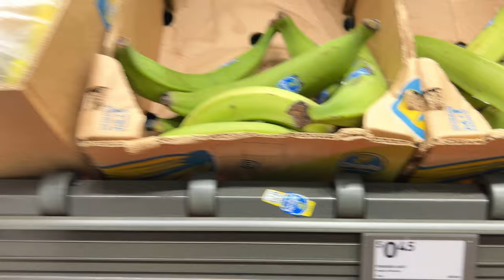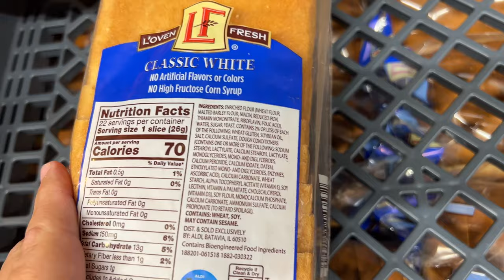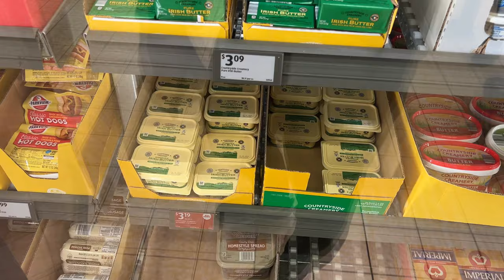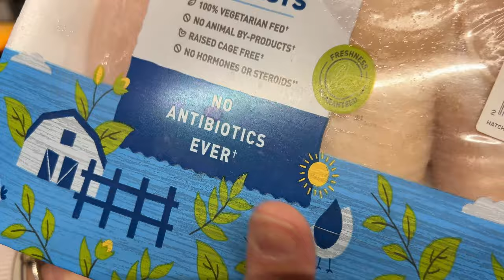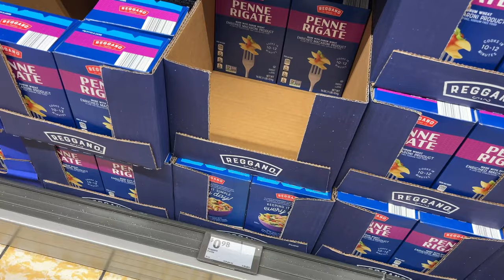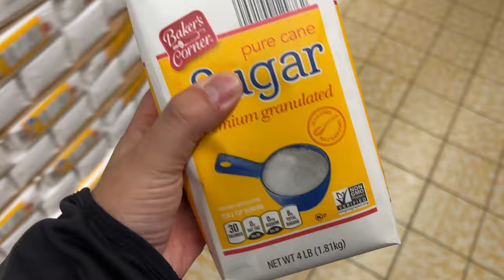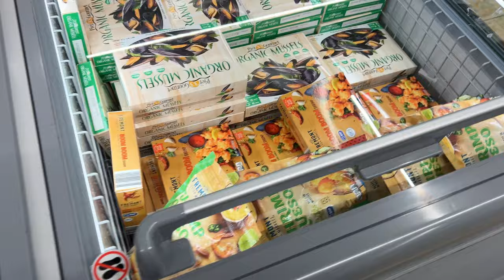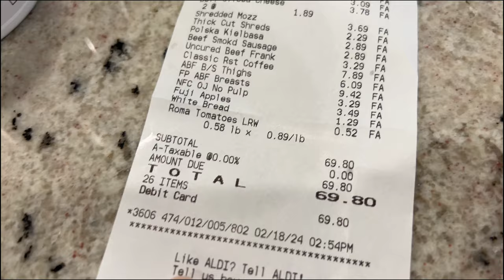Quanto CUSTOU uma COMPRA BÁSICA no MERCADO MAIS BARATO de ORLANDO nos EUA em março de 2024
Fizemos uma compra básica no mercado mais barato de Orlando nos EUA no mês de março de 2024 para mostrar para vocês quanto custou. Principalmente para as pessoas que estão pensamos em imigrar para os EUA e que precisam de uma referência de valor para que possam levar em consideração em seu planejamento financeiro.

Também fizemos uma compra separada de itens complementares, não foram considerados básicos, para que possam saber quanto custam e como podem elevar o valor total da sua compra.

💻Aproveite e envie a sua dúvida ou comentário. A gente sempre responde!

Produtos que já usamos e indicamos:

Uber Eats: cadastre-se e já comece ganhando. Delivery de comida e passageiro

DoorDash: cadastre-se e já comece ganhando. Delivery de comida

Obs.: as promoções estão sujeitas às regras das empresas e podem mudar. Fique atento a regra no momento do seu cadastro.

Upside: Aplicativo onde você economiza combustível.

Links que podem te ajudar:

Para ganhar ou economizar dinheiro:
💳 Cartão de crédito do Chase com bônus de $200 use o
💵 Ibotta: app que dá cashback para suas compras. Com o nosso link você começa a ganhar já
💴 Fetch Reward: ganhe dinheiro só fotografando seus recibos.

Para trazer dinheiro do Brasil
💳 Nomad (Coloque o cupom TKCONCIERGE20 na hora de se cadastrar no APP e ganhe até 2% de bônus na sua primeira transferência)

Para chegar nos EUA com internet
TK CONCIERGE ORLANDO:
✈️ Está vindo para Orlando? Sonha em conhecer a Disney? Não vê a hora de conhecer os parques da Universal e visitar a área de Harry Potter?  🚢E que tal um cruzeiro pelo Caribe?

A nossa agência, TK Concierge pode cuidar de tudo para você. Ingressos para todos os parques da região de Orlando. Disney Magic Kingdom, Hollywood Studios, Animal Kingdom, EPCOT, Universal Studios, Island of Adventure, Volcano Bay, Seaworld, Aquática, Busch Gardens, Legoland, Peppa Pig, Kennedy Space Center e muito mais.

🚗 Temos transporte exclusivo de pessoas e encomendas, locação de carro, reserva de restaurantes, serviço de guarda de encomendas, locação de cadeirinhas e carrinhos para bebê.

Sobre o Passagem para 4: Somos uma família, recém chegada nos EUA, mais especificamente em Orlando, para uma temporada de 4 anos de um phd e de muitos aprendizados. Aqui nós contamos tudo aquilo que aprendemos na prática, realmente passando pela experiência para compartilhar com todas as pessoas que sonham ter uma experiência semelhante. Queremos que você e sua família encurtem o seu caminho. Se você gostou do conteúdo. Comenta com seus amigos e familiares que tem interesse neste mesmo assunto.